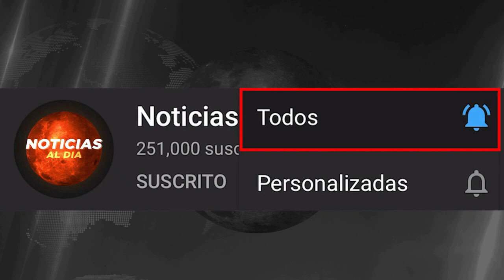RUSIA Y UCRANIA HOY NOTICIAS 11 DE JUNIO 2022, URGENTE NUEVO MENSAJE ULTIMA HORA HOSTING HOY